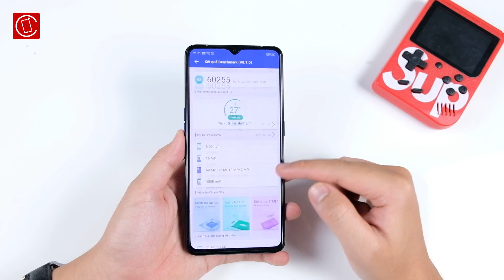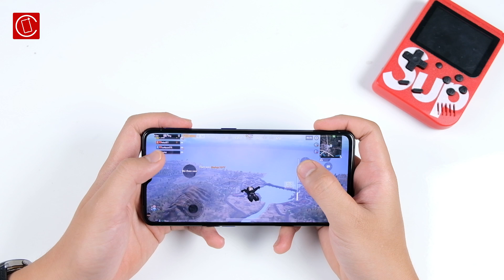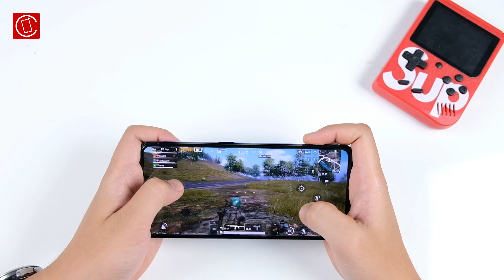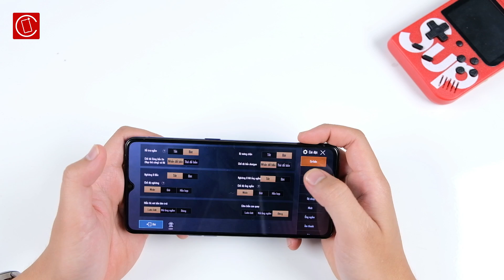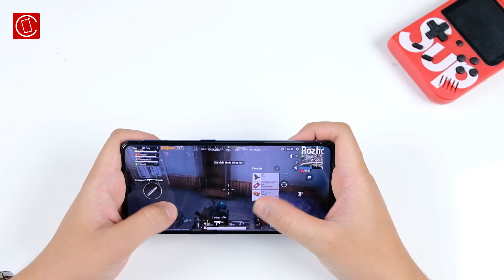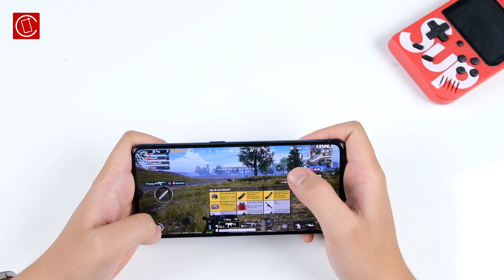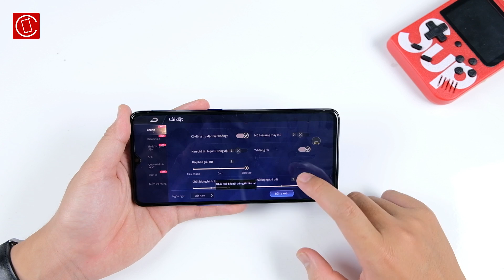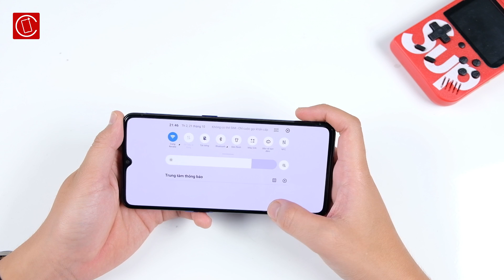Test hiệu năng Realme X2 Pro: Màn hình 90Hz quá mượt, cân mọi game, pin trâu